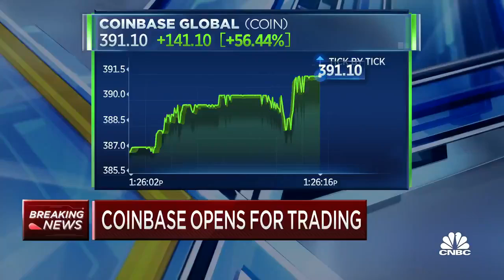Coinbase open for trading: Coinbase shares open at $381 on Nasdaq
cryptocurrency news, cryptocurrency debate, cryptocurrency, crypto world news, crypto, cryptocurrency for beginners, cryptocurrency central banks, crypto news today,

$coin